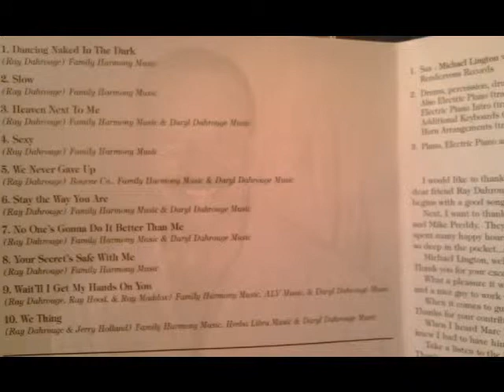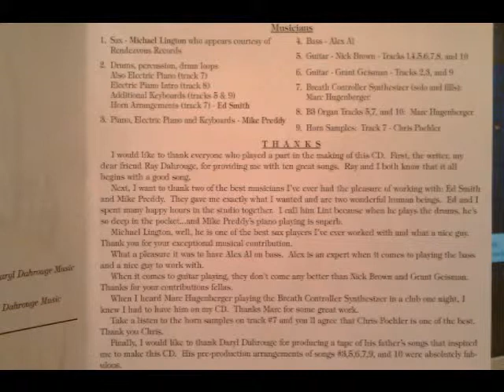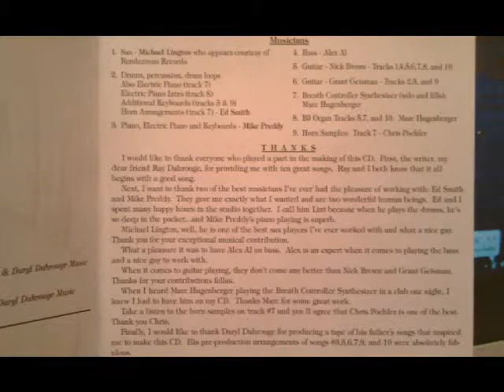Lenny Welch - We Thing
This is track #10 from Lenny's "It's All About Love Album." I co-wrote this with Jerry Holland. Thank you to my son Daryl for supplying Lenny with the music and making this all possible.